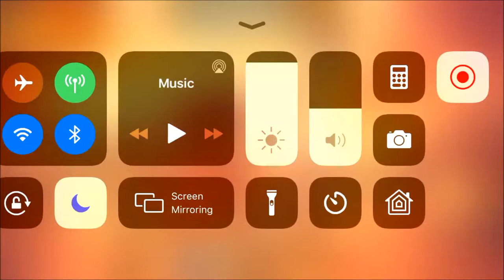Little Bandits Episode 1:Saving the Mayor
After plaing crossy road its time to play my all time favortite...
Little Bandits! The creators stoped making it so far,but there are still alot of levels to enjoy!